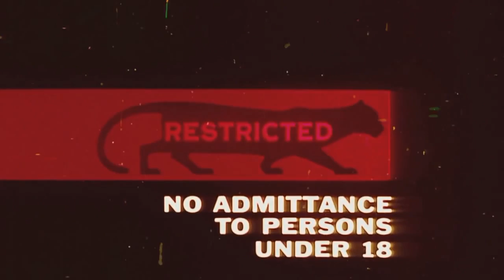Turbo RDA ~ iStick 50w ~ AZ Liquid Tax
VLOG 1/29/15

Well Hello everyone! welcome to the VLOG for Thursday February 5th 2015. As per usual we have some very cool stuff to talk about

including the new TURBO atomizer, the atomizer with a fan in it.  Silly? or useful?  we also talk a bit about the new

AEOLUS atomizer which I am loving, as well as the new iStick 50w from eleaf.  We also have some advocacy, some beer

and some shoutouts.  So tuck in, grab your best vape ( and some beer? ) and enjoy the program.

This program is also available on Soundcloud for your listening pleasure.

Time stamps for all the segments are below as well as crucial links

TIMESTAMPS

Top of the program is
announcements and advocacy / AZ liquid TAX

Beer is at 6:34

Shoutouts are at 12:38

First impressions are at 26:41

Retro vaping is at 43:26

Viewer mail / INVADER V2 is at 50:55

The Beer

The Vapor

Empire Mod ( retro vaping )
iStick 50w
OHMinuous mod holder
MyVapeKit
Tesla Invader V2
Turbo RDA
Aeolus RDA
Spare Four-Nine parts

Thanks to FirstShift

The Other

VapeNewsMagazine

Personal links